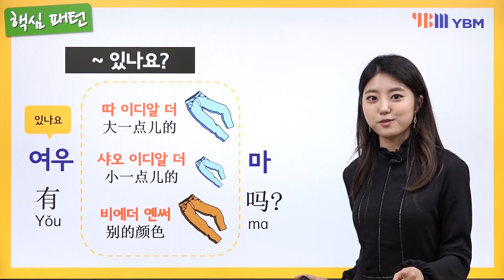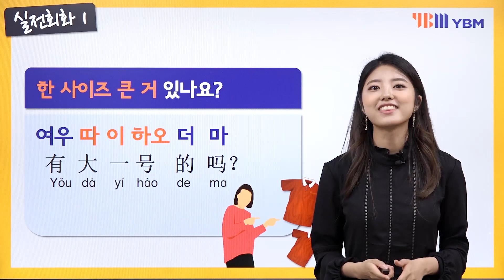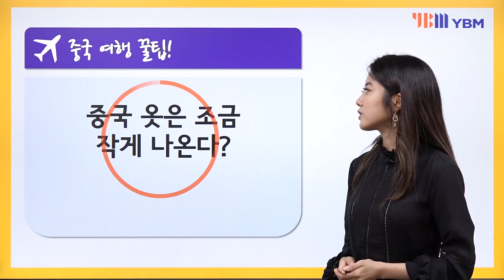[YBM 여행중국어] 의류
중국 현지에서 바로 통하는 해외여행 필수표현을
전문 강사와 함께 무료동영상으로 배우자!

- 한자를 몰라도 누구나 말할 수 있도록 한글 독음 표기
- 해외여행에서 꼭 필요한 중국어 표현 엄선
- 하고 싶은 말을 빠르게 찾아 말할 수 있는 초스피드 사전 부록
- 책의 200% 활용을 도와줄 최상의 부가서비스
(무료 MP3, 무료 동영상 42강, 여행 중국어 사전)